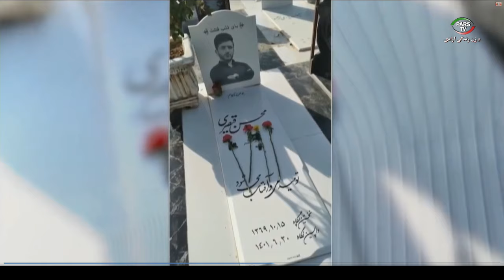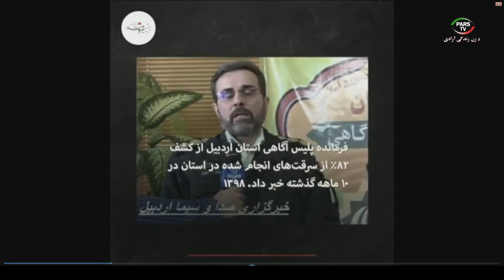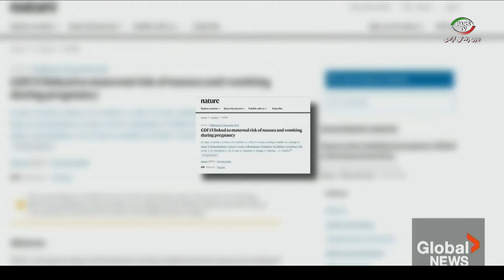اخبار با لیلا هاشمیان